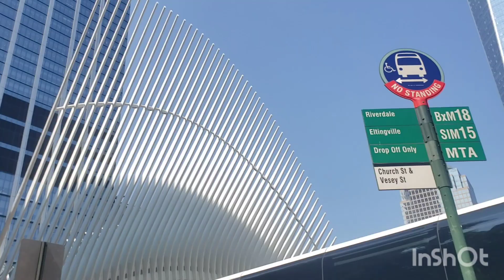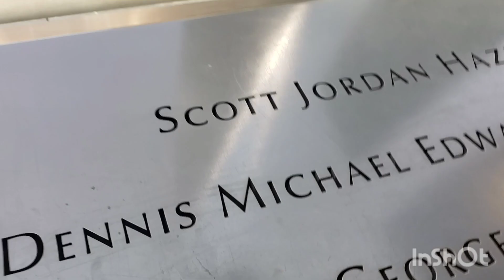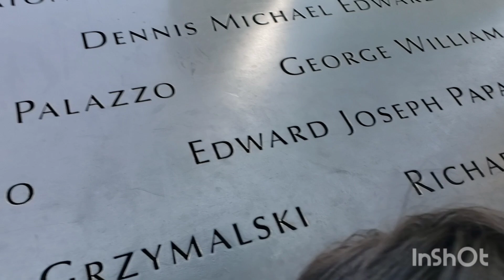going to Manhattan part 1 ( Really Beautiful)